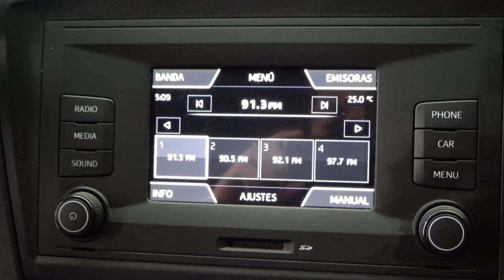Seat / Toledo / 2019 - 8432